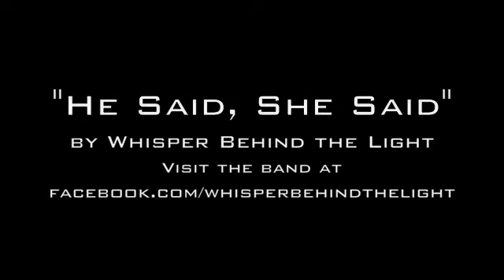He Said, She Said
This is the song "He Said, She Said" written recorded by Whisper Behind the Light